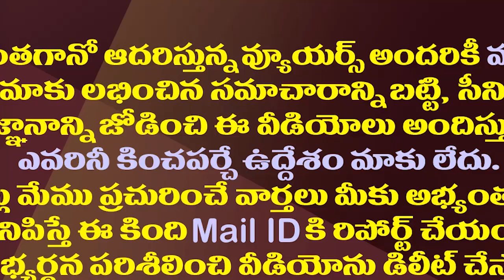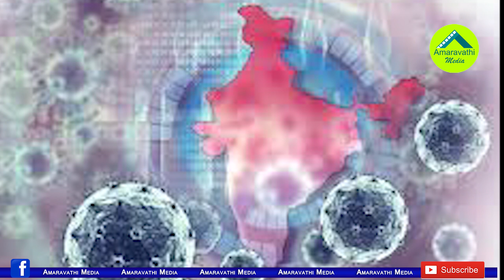మళ్ళీ అవే సెట్టింగులు అవే దీక్షలు చంద్రబాబుకు కొత్త ఐడియాలు రావా||Again Chandrababu plan sofa diksha